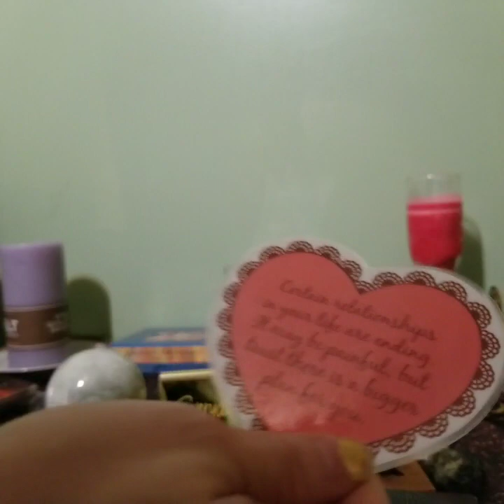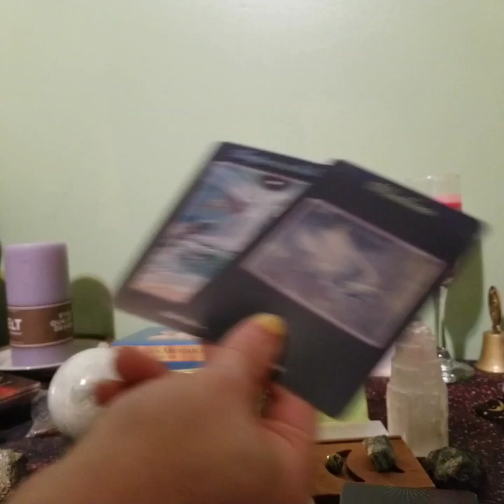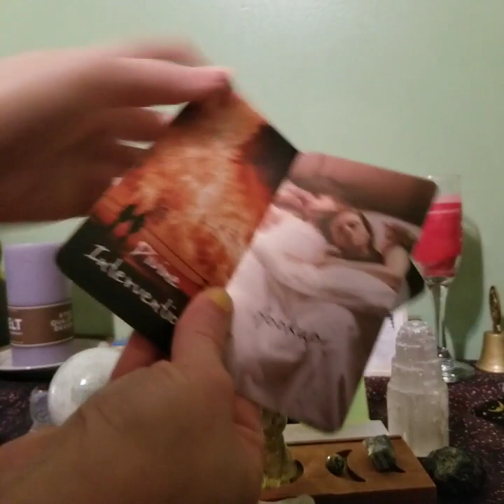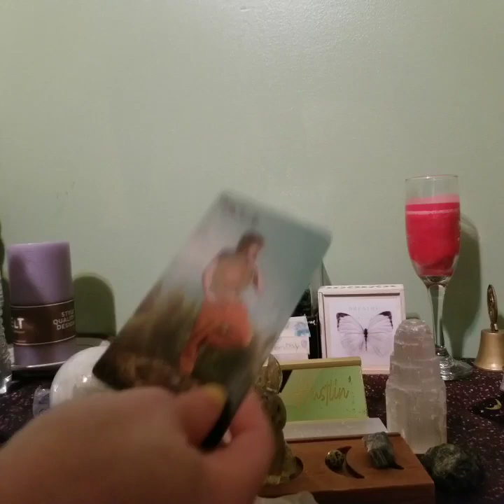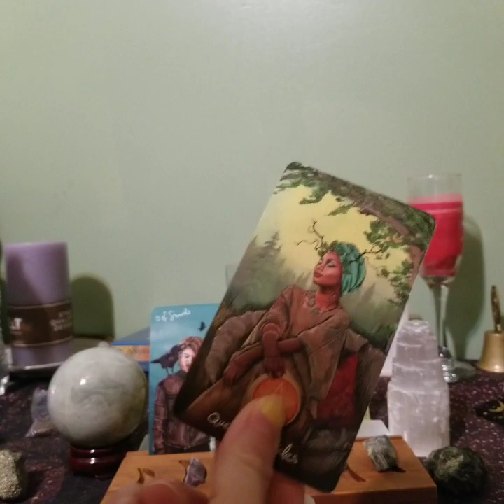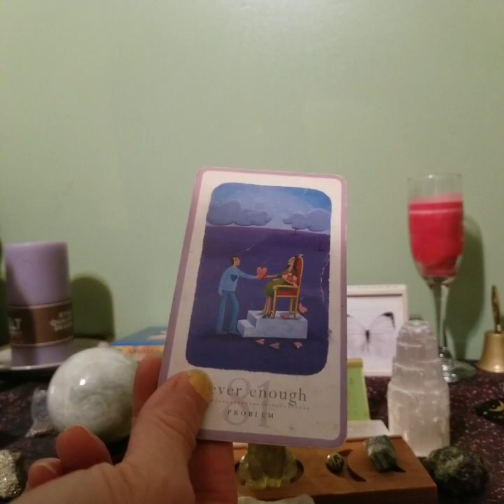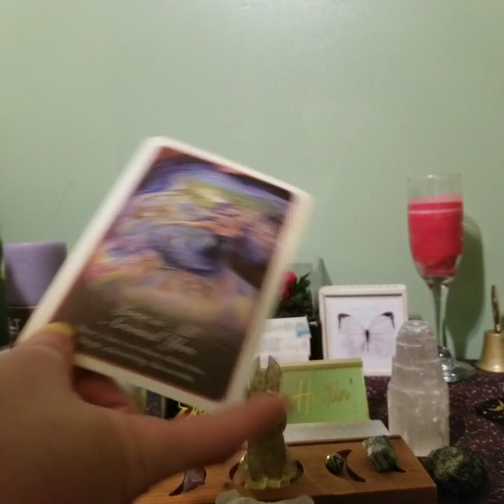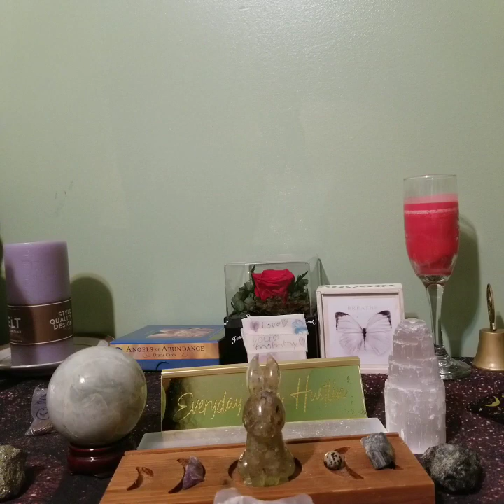Aquarius Bonus Love Reading